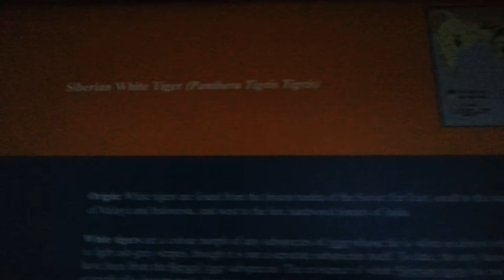White Siberian Tiger Emirates Park Zoo. 16.05.2014